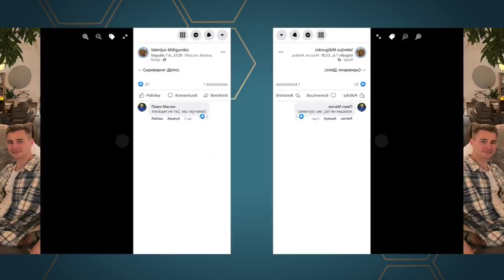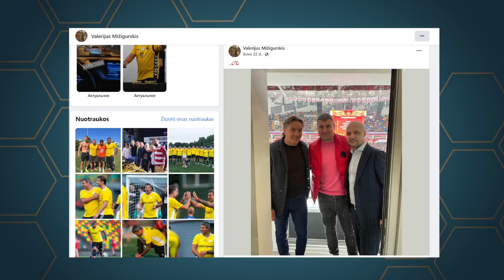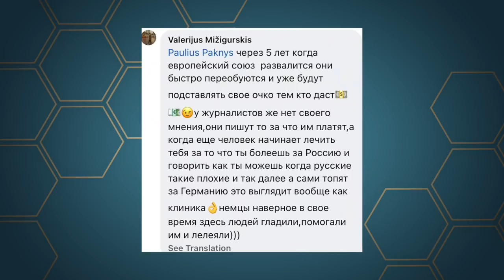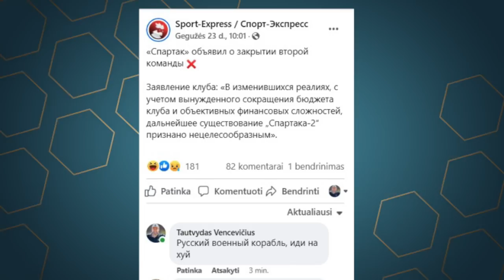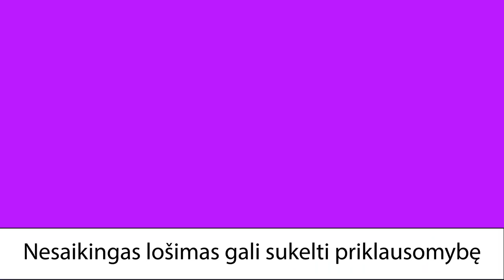Prorusiška galia LFF, kosminis Mbappe kontraktas ir Čempionų lygos finalas | Įvartis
Kviečiame paspausti 👍 visus neabejingus „Įvarčio“ laidai

00:00:00 – Įžanga
00:01:15 – Čempionų lygos finalas
00:07:10 – Kosminis Mbappe kontraktas
00:18:55 – Čempionų lygos finalas II dalis
00:21:10 – Įspūdinga drama Anglijoje
00:29:10 – Milan triumfas Italijoje
00:35:30 – Roma triumfas Konferencijų lygoje
00:42:42 – Prorusiška galia LFF
00:59:11 – Top žvaigždė ir raudona kortelė